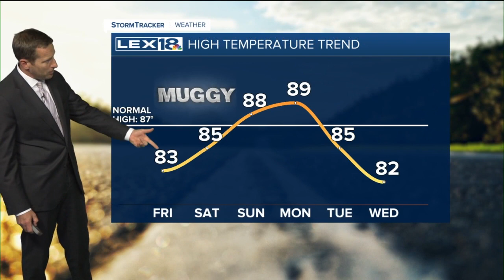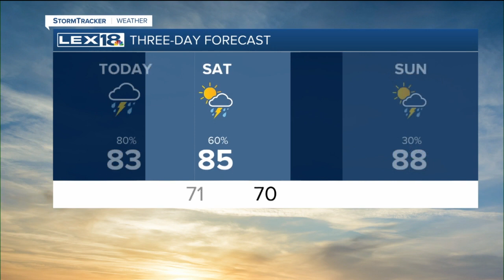A rainy weekend ahead